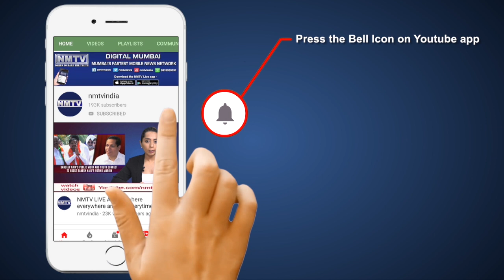Ganesh Naik says will not stop till city becomes Corona free as Devendra Fadnavis visits Navi Mumbai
The BJP party in Navi Mumbai led by Airoli MLA Ganesh Naik continues to challenge the state government run NMMC for their failures to implement the most important decisions in wake of COVID-19 pandemic. Seeing the seriousness of the lapses by the government and NMMC, Opposition Leader Devendra Fadnavis arrived in Navi Mumbai.

NMMC’S FIRST BLUNDER OF TREATING COVID-19 AT NMMC HOSPITAL AT VASHI
Within a month of increasing COVID-19 cases in Navi Mumbai, Ganesh Naik demanded NMMC to open its hospitals in Vashi, Airoli and Nerul for all other medical needs and emergencies of citizens in Navi Mumbai and shift COVID facilities to exclusive centers. The demand has still not been met. Opposition Leader Devendra Fadnavis visited NMMC Hospital and conversed with the medical health officials on the situation along with Ganesh Naik. SHOW VISUALS

VISIT TO NMMC COVID FACILITY AT CIDCO EXHIBITION CENTER
With increasing complaints that NMMC denies admission to COVID-19 patients citing shortage of beds, the delegation then visited the COVID-19 facility at CIDCO Exhibition Center. The visit brought to the fore that while the NMMC has opened the facility, there is acute shortage of beds with oxygen cylinders and ventilators that makes the very purpose of the facility a failure.

DEVENDRA FADNAVIS & GANESH NAIK DEMAND ANSWERS FROM NMMC COMMISSIONER ANNASAHEB MISAL
Devendra Fadnavis and Ganesh Naik demanded the NMMC Commissioner Annasaheb Misal the reasons for the constant delay and negligence in implementing demands being made by them. From increasing the number of tests, to a lab for NMMC, shortage of beds and ventilators, opening NMMC Hospitals  for other medical emergencies to the road ahead on NMMC strategy – the delegation demanded answer. Unfortunately the Commissioner had no convincing reply for the constant delay in pushing the urgent needs in wake of COVID-19.